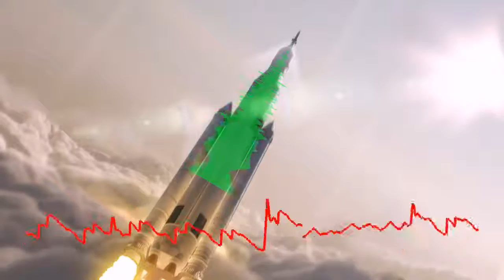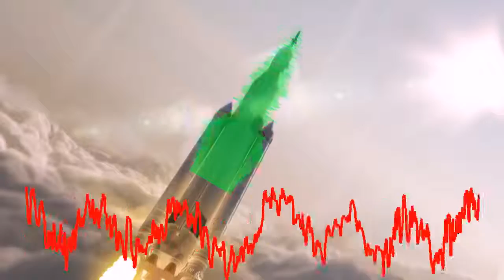Jackson535- All Systems Go video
Jackson535- All Systems Go
producer: Jackson Ridgway
kbps:320
sample rate: 44.1 KHz